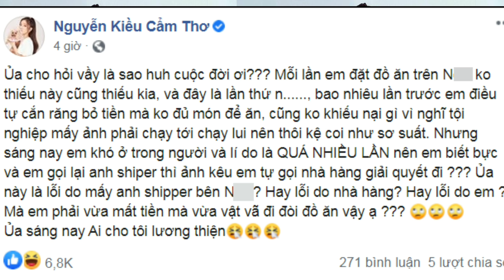Puka nổi "điên" khi mua đồ ăn qua app thường xuyên bị thiếu món | Sao Việt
Puka nổi "điên" khi mua đồ ăn qua app thường xuyên bị thiếu món. Các bạn đăng ký, like, chia sẻ và bình luận ủng hộ nhé. Cảm ơn.